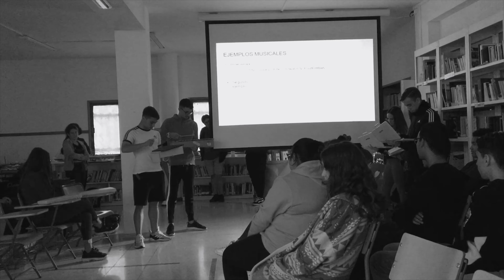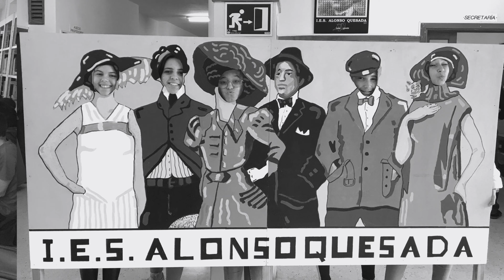DIA DE ALONSO QUESADA 2019-20 | IES ALONSO QUESADA